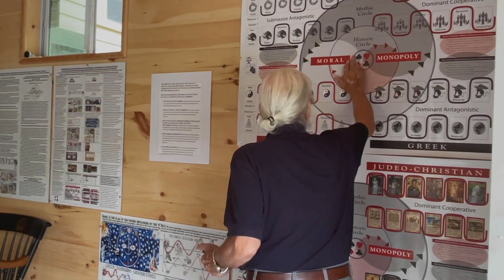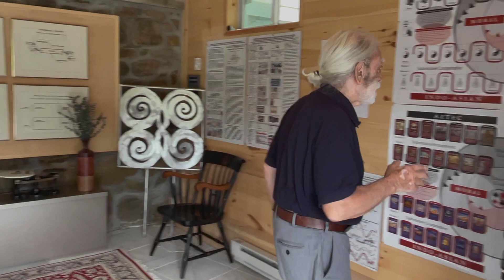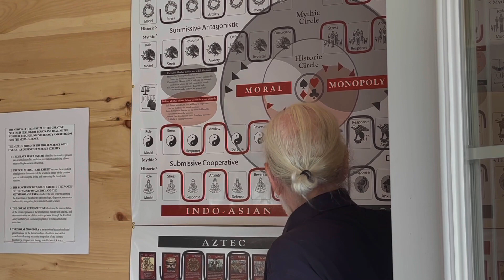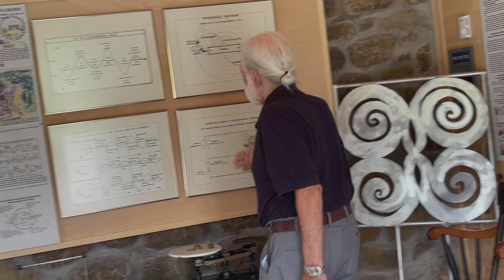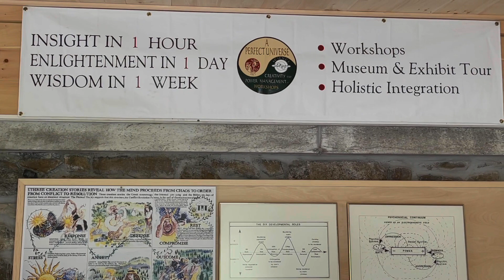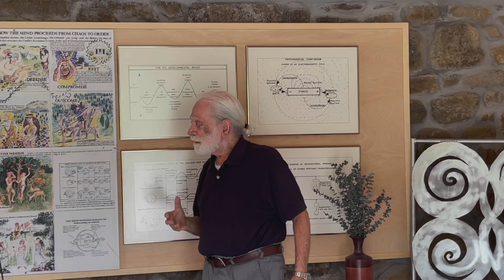Museum of the Creative Process Welcome Center Tour with Dr. Albert Levis, Manchester Vermont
Psychiatrist, scholar, innkeeper and founder of the Museum of the Creative Process,  Dr. Albert Levis leads you on a tour of his brand new Museum of the Creative Process Welcome Center in Manchester Vermont.